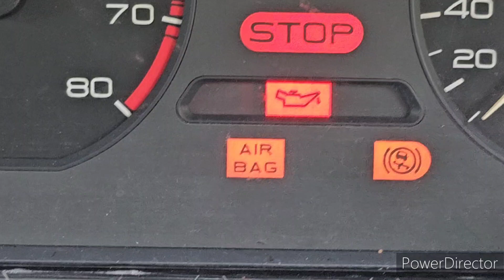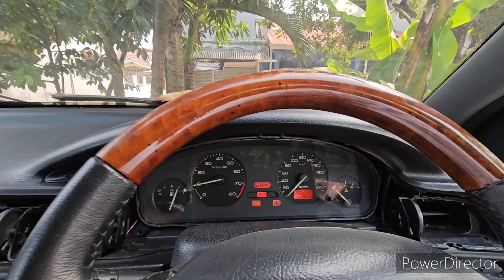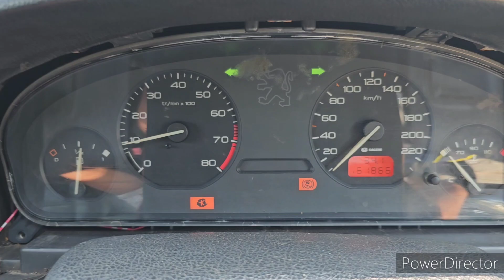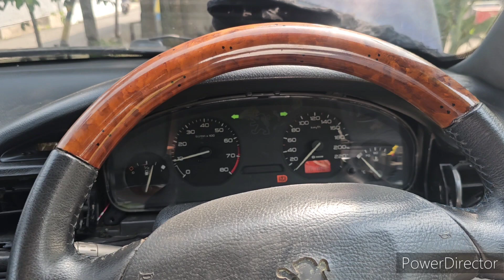cara ganti switch oli peugeot 406